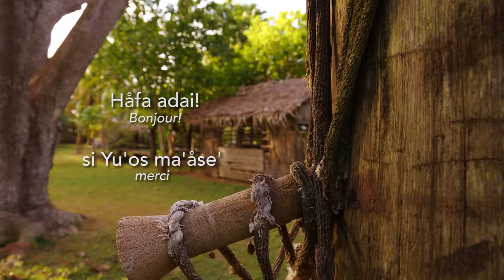1 Hagåtña : context historique (Podcast sur les sites historiques d'Hagåtña)